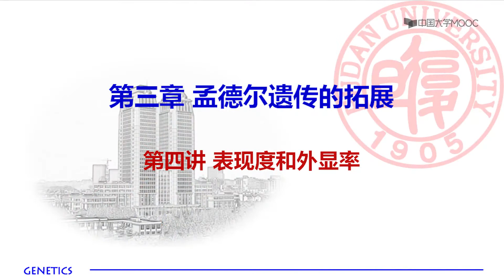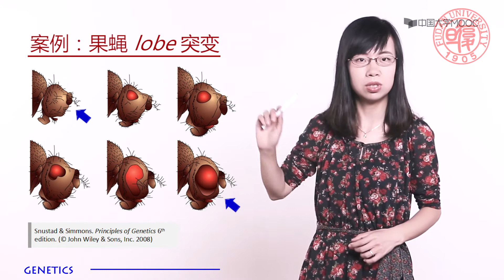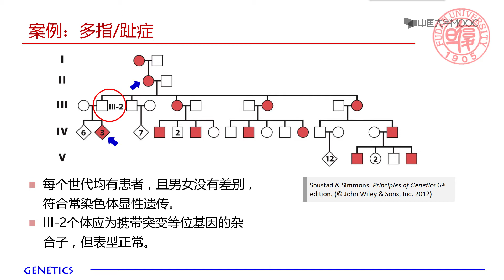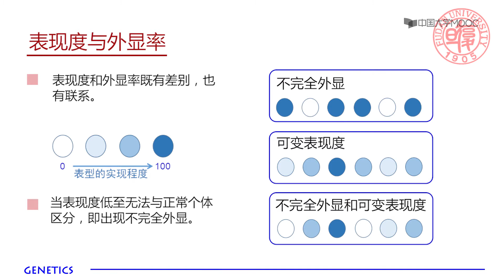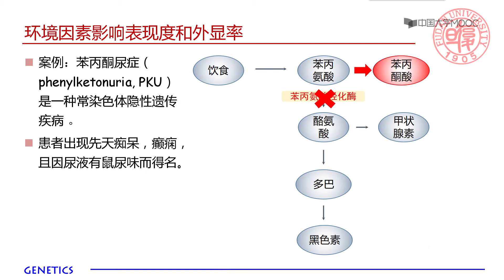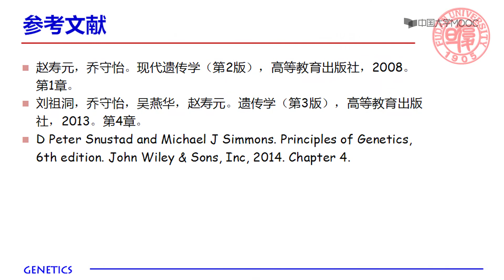遗传学 孟德尔遗传的拓展 表现度和外显率 EP15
课程概述
1. 什么是遗传学（What）？遗传学是研究生物遗传和变异的一门生物学科。现代遗传学处于不断发展之中，关注基因结构，信息传递和表达调控，关注基因组结构与功能，关注更多未解决的生命科学问题，最终认识生命的发生、发育、传代与进化。
2. 遗传学将学习哪些内容（Which）？本课程的基本内容分为四个模块：（1）遗传物质的组成与性质（基因、染色体、基因组）；（2）遗传物质如何在世代间传递（孟德尔遗传、孟德尔遗传拓展、数量遗传、连锁交换、演化）；（3）遗传物质如何在个体发育中发挥功能（表达调控、个体发育）；（4）遗传学如何研究遗传物质的性质与规律（遗传分析、群体遗传）。
3. 为什么要学习遗传学（Why）？如果你是生物专业学生，我想告诉你：构建完整的遗传学知识体系是研究生命科学的必经道路。如果你是一名非生物专业学生，我想告诉你：理解和运用遗传学关键理论将为你学习其他自然科学提供重要的生命科学基础；如果你是一名社会学习者，我想告诉你：了解遗传学基础知识、遗传学观察问题和解决问题的基本方法将对培养积极科学的世界观人生观价值观具有重要的意义。
4. 如何学习遗传学（How）？遗传学不仅有独立的知识体系，更有独特的遗传分析思想。我们希望同学们不仅能够重视遗传学知识的学习（视频学习和单元自测），更能主动领悟和学习如何从遗传学的角度观察、思考和解决问题